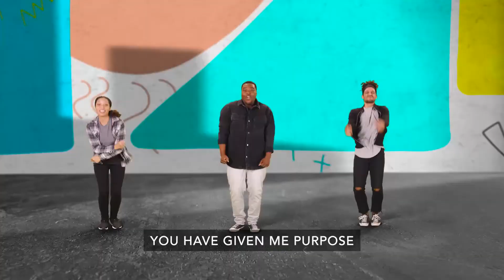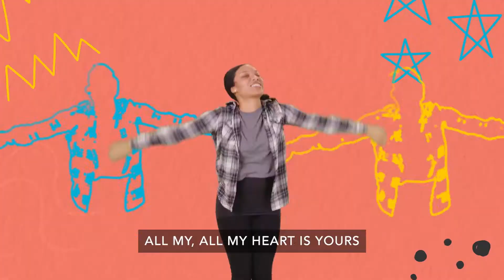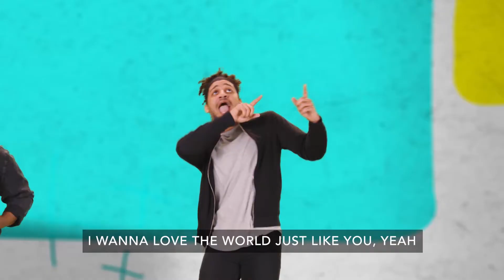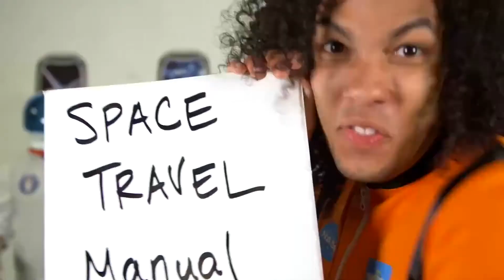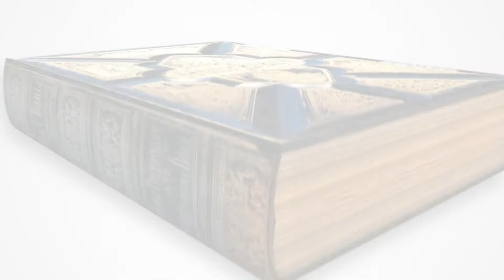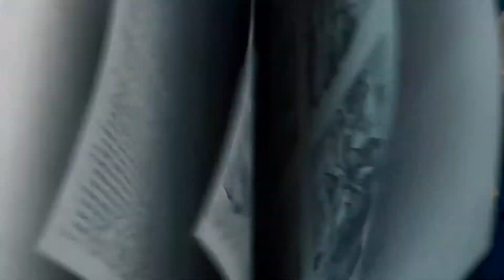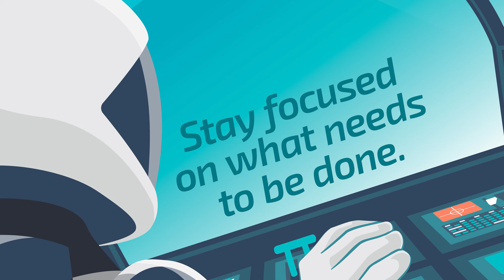Kid Life - Stay focused on what needs to be done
In week four, we see how Nehemiah deals with some distractions in Nehemiah 2:19-20, 4, and 6. Not everyone liked what Nehemiah was doing. He had enemies who tried to get the people distracted from finishing the wall. But he sees through their plan and focused on the job God gave him to finish.

Bottom Line: Stay focused on what needs to be done. From cleaning their rooms to finishing their homework, kids have all sorts of things that need to be done. But it often doesn’t take long for cleaning a room to become playing with the toys you’re supposed to be picking up. We hope kids will see that focusing on the task at hand is important. God has all sorts of jobs for us to do. We can trust Him to give us the focus we need to finish them.

SEPTEMBER MEMORY VERSE
“WORK AT EVERYTHING YOU DO WITH ALL YOUR HEART. WORK AS IF YOU WERE WORKING FOR THE LORD.” - COLOSSIANS 3:23A, NIRV

Kid Life is the elementary school ministry of New Life Church.

For more information or to connect with a physical campus near you or our digital campus, go to newlifechurch.tv